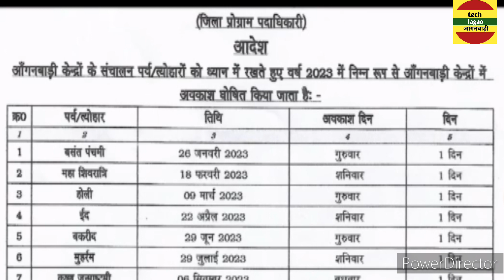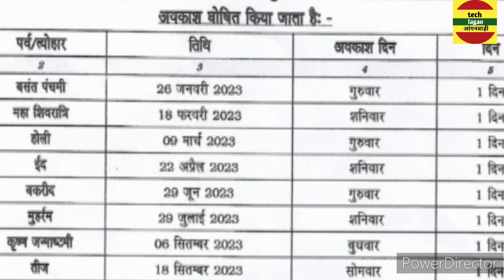आंगनबाड़ी 2023 में कुल 65 दिनों की छुट्टियां PDF हुआ जारी पूरी वीडियो जरूर देखें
🌟आंगनवाड़ी सच्ची खबरें आंगनवाड़ी के रिक्त पदों पर भर्ती के आदेश कोठे पर फ्री राशन लेने पर

🌟पोषण ट्रैकर एप में लाभार्थियों के आधार सत्यापित करने के संबंध में लखनऊ से आया लेटर।

🌟पोषण ट्रैकर 16.8 का अपडेट अब लोकेशन कभी नहीं करना होगा अपडेट?जाने क्या बदलाव हुआ techlagao anganwadi

🌟आंगनवाड़ी केंद्र का सोमवार से शनिवार का शेड्यूल हुआ जारी शेड्यूल के अनुसार कार्यकत्री को करना

🌟पोषण ट्रैकर से लाभार्थियों को ऐसे डिलीट करने की गलती ना करें जाने सही तरीका क्या हैposhantracker

🌟Poshan Tracker New Update || स्कूल ना जाने वाले 3 से 6 साल तक के बच्चे जानिए क्या-क्या नया हुआ है ?

Poshan Tracker New Update Version 16.5.1/ 5 बड़े बदलाव

🌟आंगनबाडी़ केंद्र खोलने का समय बदला मार्च 2023 तकaanganwadi kendra Opening

🌟 AWC Location New Update Poshan Tracker Location Update अब रोज रोज केन्द्र पर जाकर नही करना होगा?

RELATED ✅✅

Anganwadi news
Anganwadi sevika maandey
Anganwadi maandey 2021
Anganwadi Samachar
Anganwadi dharna pradarshan
Anganbadi raili
Anganwadi khabre
poshan tracker pe kaam kaise kare
poshan tracker labharthi feeding
Anganwadi news bulletin
Uttarpradesh anganwadi news
Madhyapradesh anganwadi news
Chattisgadh Anganwadi news
Anganwadi ki vacancy